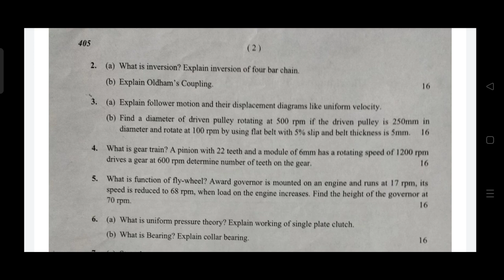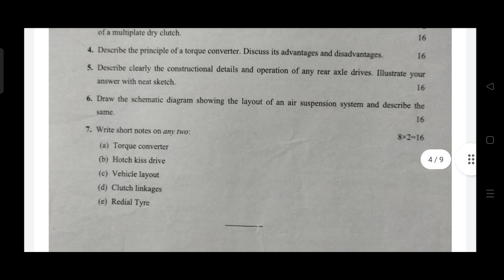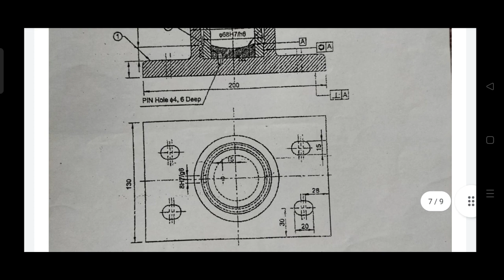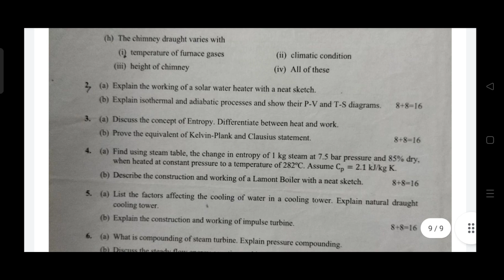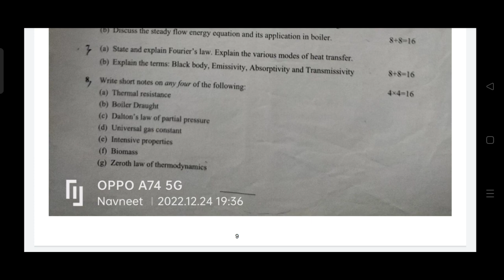Diploma 4th Semester Mechanical , Automobile Questions Paper 2022 ! JUT Question Paper EE 2022.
Jharkhand University of Technology Electrical Engineer Question Paper 2022.

Electrical Engineering and Electrical and Electronics Engineering Questions paper.

Helpful for those students who is going to give 4th semester examination for those colleges Which comes under Jharkhand University of Technology.